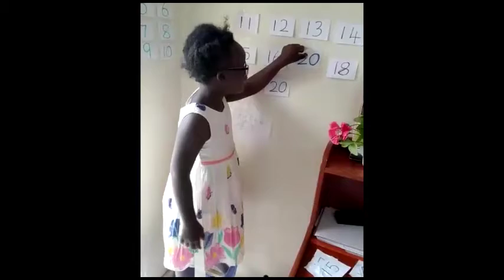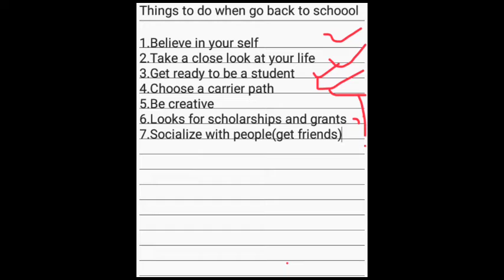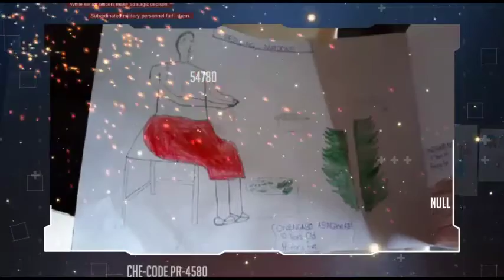What children hope to do when they go back to school (international post card exchange)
Different children explain what they hope to do when they go back to school after Covid 19 ..By Teacher Mercy Mirembe Ntangaare.and Kaweesa Dennis